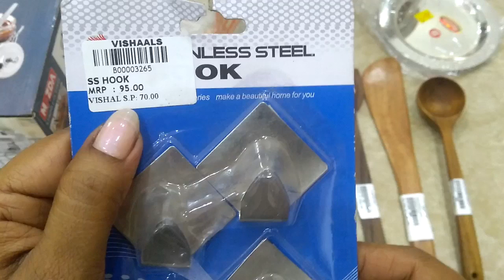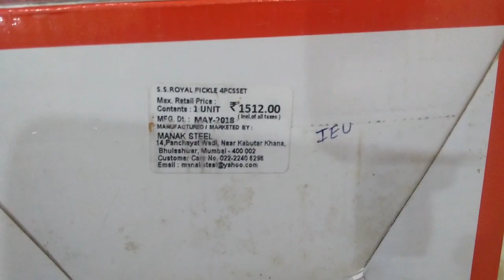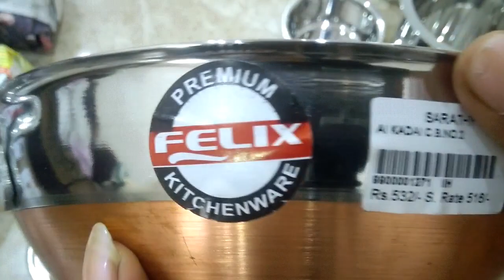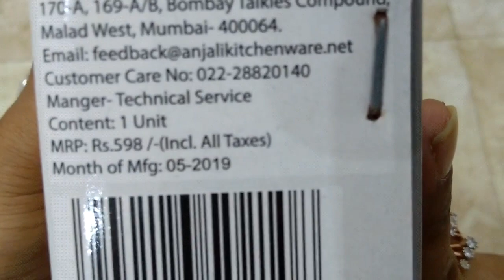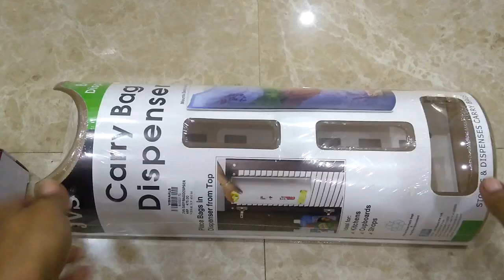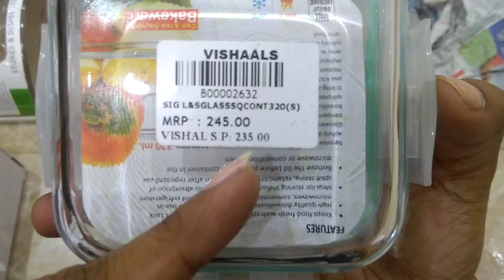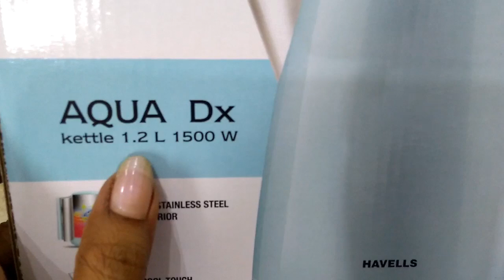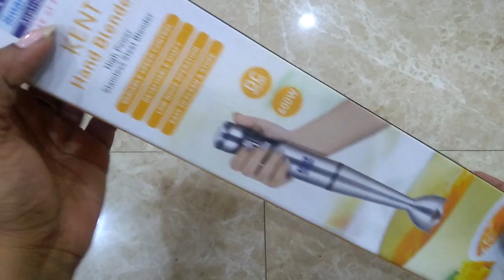HUGE SHOPPING HAUL- STAINLESS STEEL products,, Glass containers, Kettle, Blender -New Year Wishes .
SIGNORAWARE Glass Boxes :
Milk pan
Coconut Oil storage container:
EMBASSY SS Deep Tope/Kolga :
PRESTIGE TADKA Pan
Wooden Laddles
Idiyappam press
Tiffin boxes
TREO Bowl
TREO Glass Jars

COOKWARE I USE:
Vinod kadai
Vinod extra deep kadai
Vinod ss sauce pan
Vinod hard anodised sauce pan :
Vinod Grill pan
Prestige SS cooker
Prestige SS Fry pan
Prestige Dosa pan
Prestige Triply Casserole
Wonderchef SS Casserole
Bergner Fry Pan
Stahl kadai
THANKS EVERYONE FOR YOUR SUPPORT AND ENCOURAGEMENT
MY PASSION MY LIFESTYLE